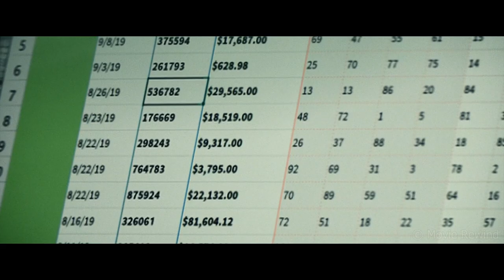Detective Shuts Down Entire Manhattan Island, Has 5 Hrs To Catch Criminal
Movie Recap
Detective | Crime | Drama

Movie Recapped: 21 Bridges (2019)

An embattled NYPD detective is thrust into a citywide manhunt for a pair of cop killers after uncovering a massive and unexpected conspiracy. 21 Bridges is a 2019 American action thriller film directed by Brian Kirk and written by Adam Mervis and Matthew Michael Carnahan, based on a story by Mervis. The film stars Chadwick Boseman as an NYPD detective who shuts down the 21 river crossings of Manhattan to find two suspected cop killers, portrayed by Stephan James and Taylor Kitsch. Sienna Miller, Keith David and J. K. Simmons appear in supporting roles. The film was produced by brothers Joe and Anthony Russo, Mike Larocca, Robert Simonds, Gigi Pritzker, Boseman (in his only producing credit) and Logan Coles.

Chadwick Boseman | Sienna Miller | Taylor Kitsch | Alexander Siddig | JK Simmons

Thank you for checking out our movie recaps channel. We watch full length films; the best ones are then recapped and explained for your enjoyment.